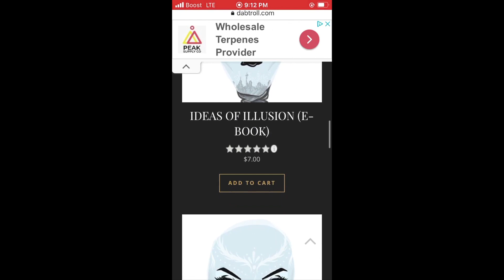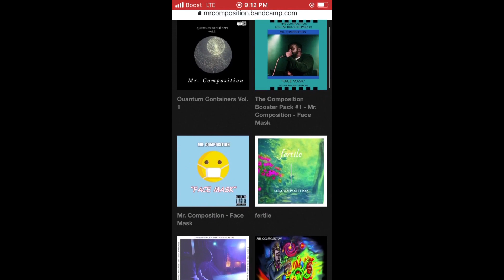TOP 10 BLACK CLOVER MANGA MOMENTS OF 2021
NEW SONG: MR.COMPOSITION - INVINCIBLE SUMMER (PRODUCED BY MR. COMPOSITION)

My New Album Quantum Containers Vol.1 Listen/Stream